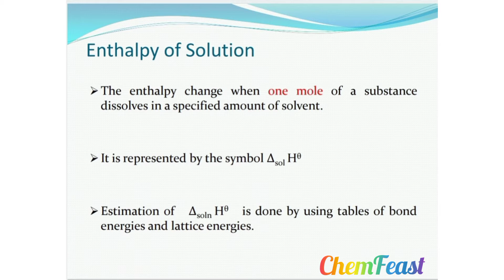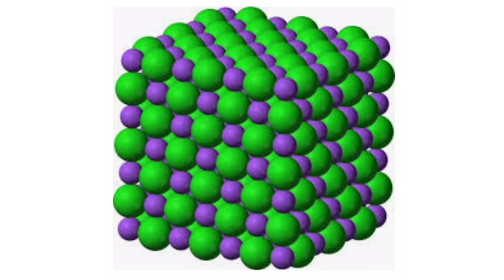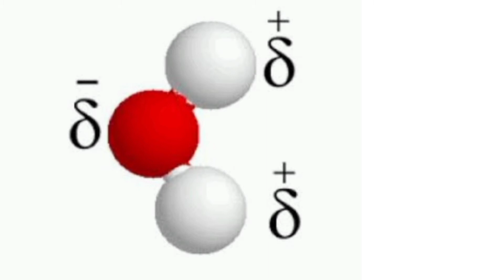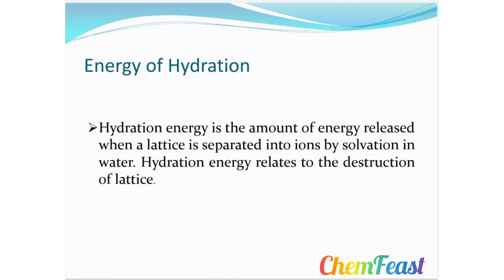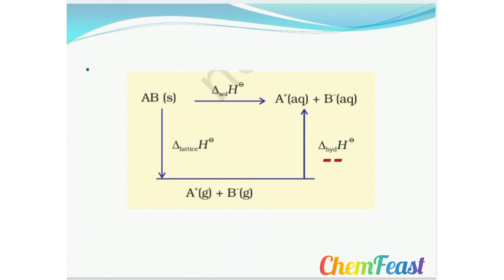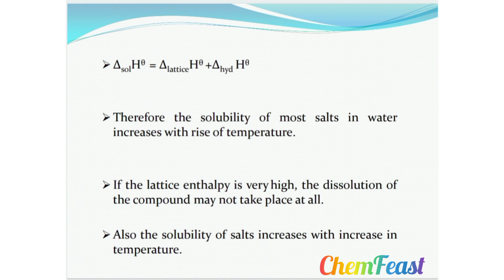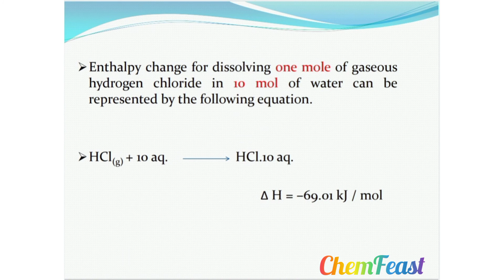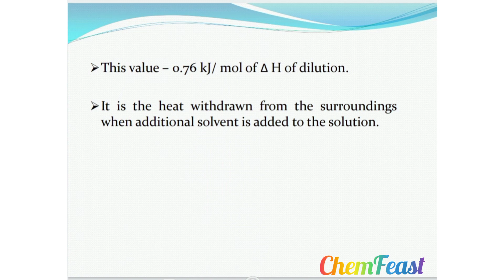Standard 11 -Thermodynamics-Part 17 - Enthalpy of Solution & Enthalpy of Dilution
This video explains about Enthalpy of solution and Enthalpy of Dilution elaborately.